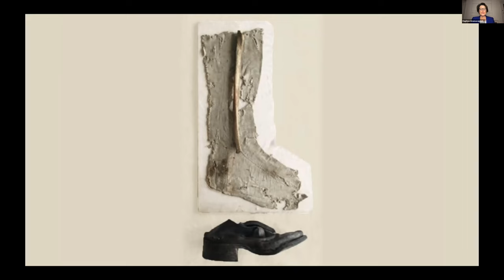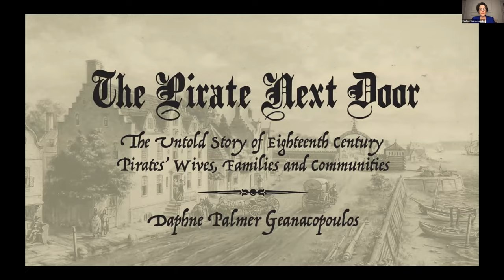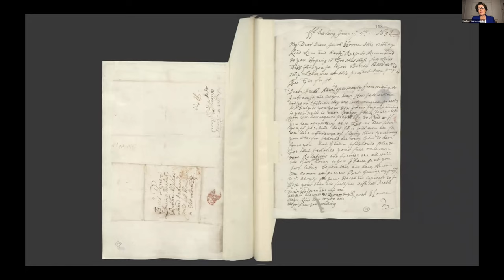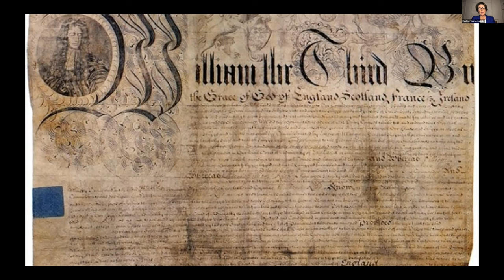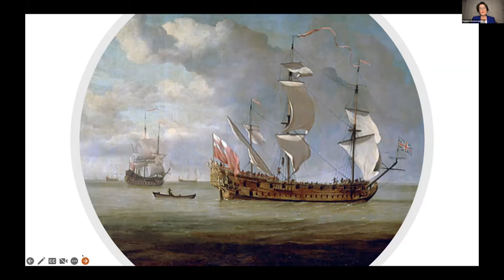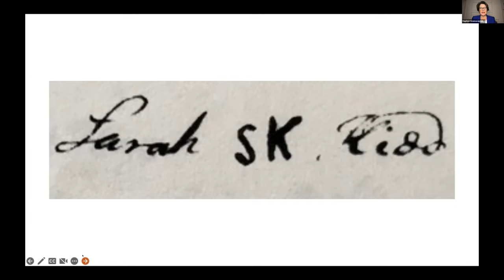The Pirate's Wife: Sarah Kidd and the Golden Age of Piracy in New York City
Captain Kidd was one of the most notorious pirates to ever sail the seas. But few know the behind-the-scenes player who enabled his plundering and helped him outpace his enemies. That accomplice was his wife Sarah, a well-to-do woman whose extraordinary life is a lesson in reinvention and resourcefulness. Twice widowed by twenty-one and operating within the strictures of polite society in seventeenth- and eighteenth-century New York, Sarah secretly aided and abetted her husband, fighting off his accusers alongside him.

Marshaling newly discovered sources from archives in London, New York and Boston, historian and journalist Daphne Palmer Geanacopoulos reconstructs her life and places it within the city, a “utopia” for pirates in the Golden Age of Piracy. A compelling tale of love, treasure, motherhood and survival, The Pirate's Wife: The Remarkable True Story of Sarah Kidd  weaves together the personal and the epic in a sweeping historical story of romance and adventure.